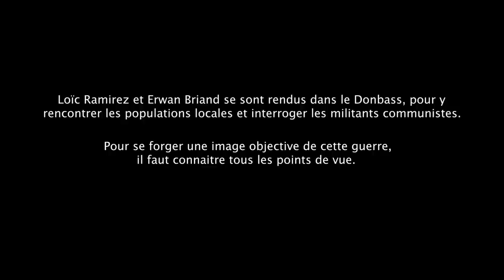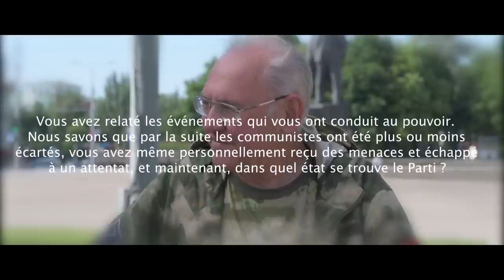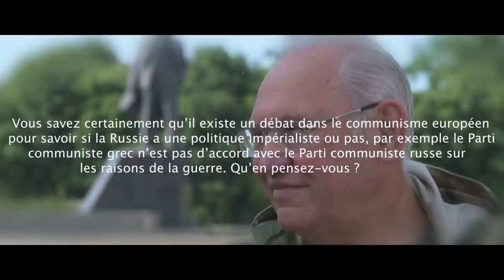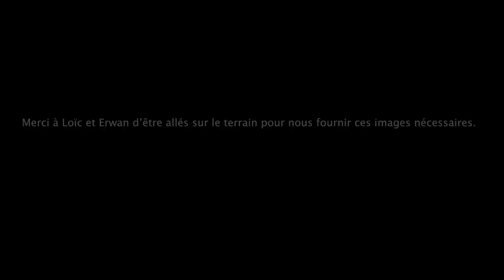ILS SE RENDENT EN UKRAINE POUR INTERROGER LES COMMUNISTES DU DONBASS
Un grand merci à Marianne Dunlop, qui a réalisé le travail de traduction. Nous n'aurions pas pu publier l'entretien sans elle.

Pour aller plus loin, voici les articles de Loïc Ramirez sur le Donbass :